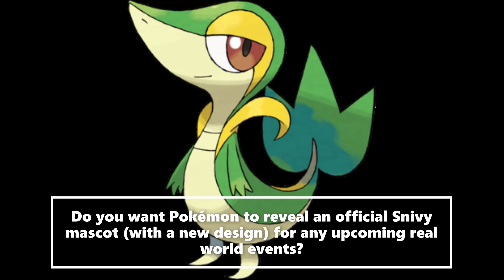New Official Pokémon Mascots Ideas Snivy (New Design) (Pokemon Black and White)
We are trying to request Pokémon an idea to reveal an official mascot of Snivy (with a new design) for any upcoming real world events. Can you help the ChaoEmperor out on his request?